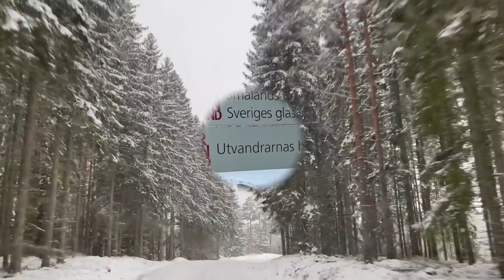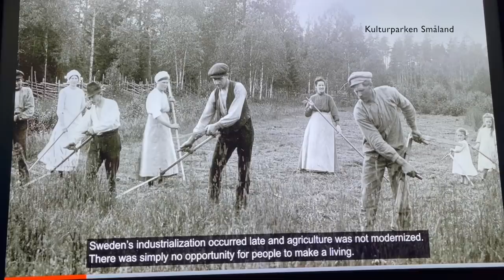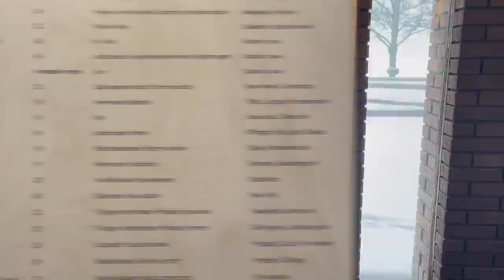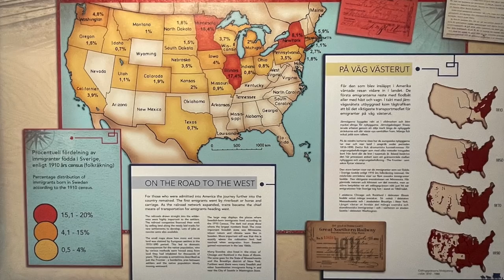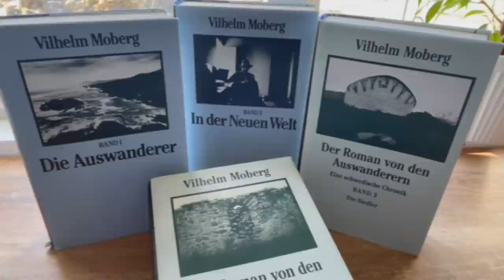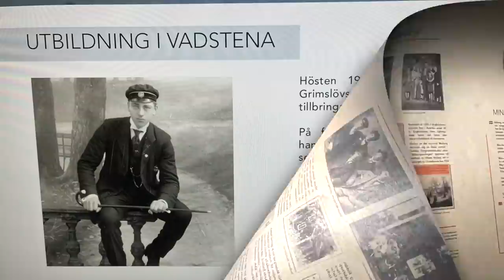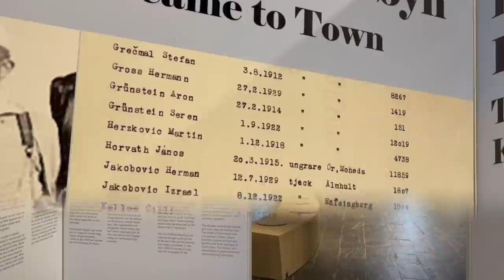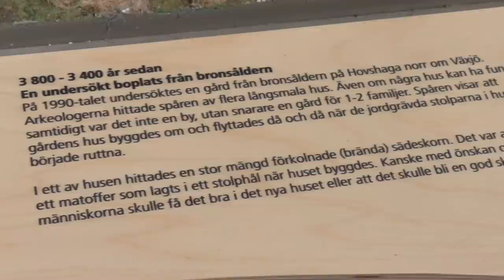Die große schwedische Auswanderwelle nach Amerika (19. JH) - Utvandrarnas Hus Växjö / Vita bussarna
Ein Viertel der schwedischen Bevölkerung wanderte in den Jahren 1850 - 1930 nach Amerika aus. Insgesamt waren es 1,3 Millionen Schweden, die ihren Träumen von einem besseren Leben folgten. Die Ausstellung im Utvandrarnas Hus, Växjö, erzählt davon.
Dort lernt ihr zudem den Schriftsteller Vilhelm Moberg kennen, der die Auswandereromane schrieb. Außerdem beeindruckt die Ausstellung VITA BUSSARNA.

Alle Aufnahmen mit Genehmigung des Museums Kulturparken Småland.

ZU MIR: Ich bin Uta und lebe in Småland. Seit ich 1989 zum ersten Mal in Schweden war, lässt mich dieses wunderbare Land nicht mehr los. Schweden wurde zu meiner Herzensheimat, die ich euch in meinen Videos vorstellen möchte. Neben Ausflugstipps sind auch das Auswandern und meine schriftstellerische Tätigkeit Themen dieses Kanals. Begleitet mich gerne durch mein kunterbuntes Schwedenleben.